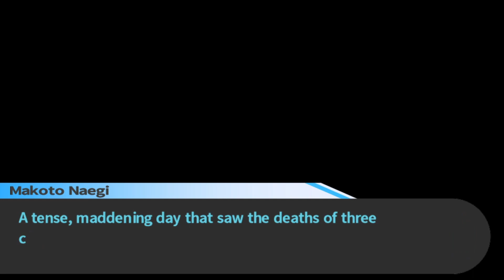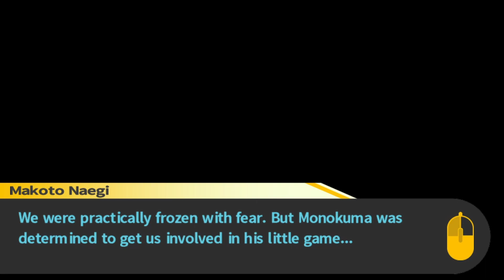BLIND Let's Play Danganronpa: Trigger Happy Havoc #18 - The Secret of The Assassin's Fist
Welcome to Danganronpa: Trigger Happy Havoc! In this episode Makoto and his classmates try to come to terms with the execution they witnessed. Are they really responsible for Leon's death? Monakuma certainly seems to think so, and offers the students a reward for taking part in his game!